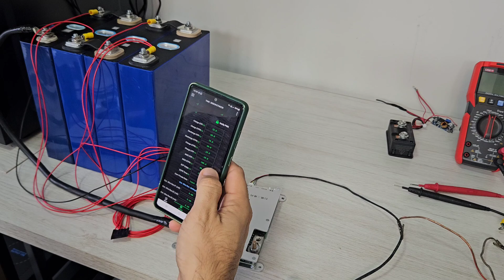Como montar pack lifepo4 4S 12,8v usando bms 8s a 20s em sistema off grid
Passo a Passo como montar pack  lifepo4 4S com bms de 8S, 16S, 20S energia  solar off grid
4PCS 52Ah Kingbo Lifepo4
4PCS 100Ah Kingbo Lifepo4
4PCS 105Ah Kingbo Lifepo4
2PCS 206Ah Kingbo Lifepo4
2PCS 280Ah (8000 CICLOS) Kingbo Lifepo4